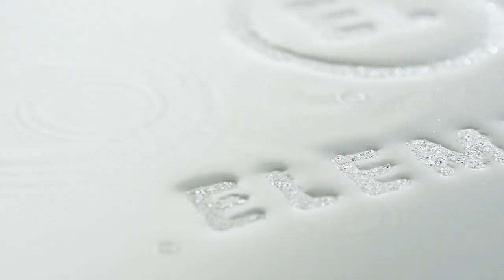SKYE Footwear – The ELEMENTAL Sneaker Series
Footwear with all-weather style; one shoe for all days. This is a sneaker series made for the mean seasons. Overlay moisture protection, resistance for water and slush, and better breathability for your feet.

This is the future of comfort.

• Cymatics sound consulting by Jeremy Lim